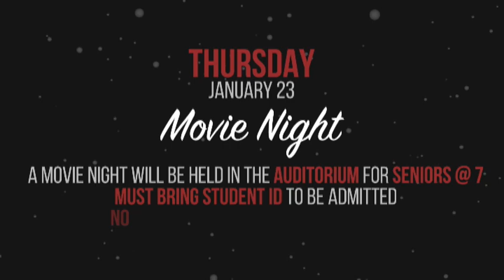PNN 1.21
Braden River High School News